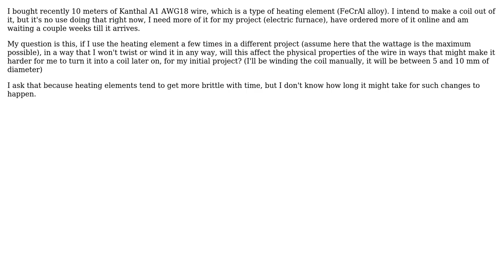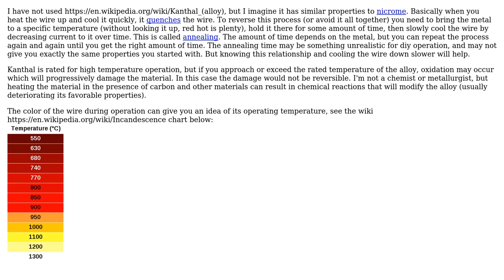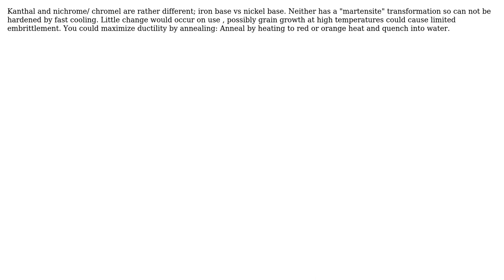Engineering: Winding a wire heating element after a few uses (2 Solutions!!)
Engineering: Winding a wire heating element after a few uses

With thanks & praise to God, and with thanks to the many people who have made this project possible! | Content (except music & images) licensed under CC BY-SA | Music | Images & others | With thanks to user ericnutsch user camurgo user blacksmith37 and the Stack Exchange Network Trademarks are property of their respective owners. You are responsible for your own actions.